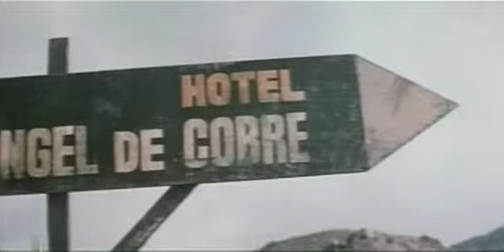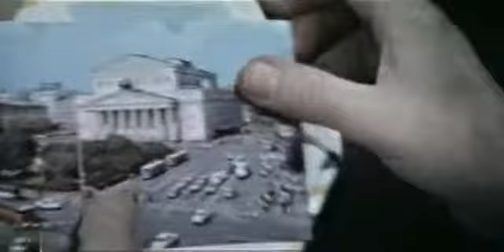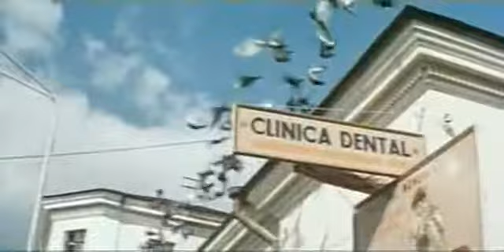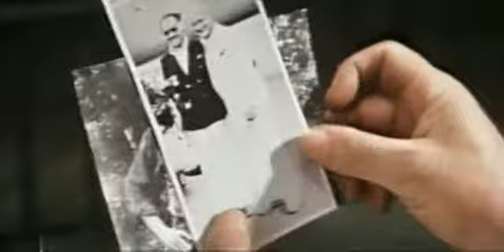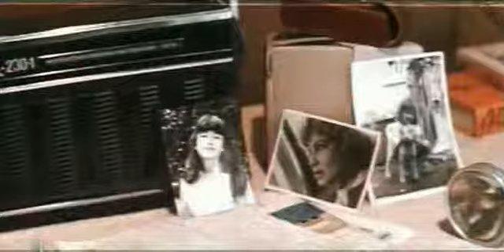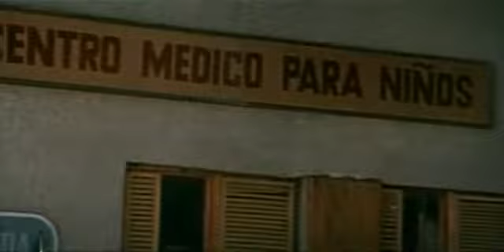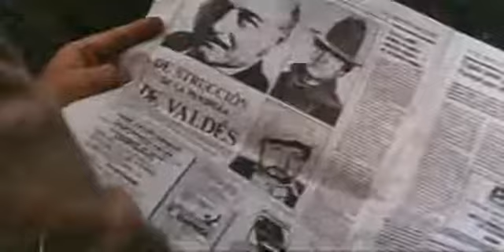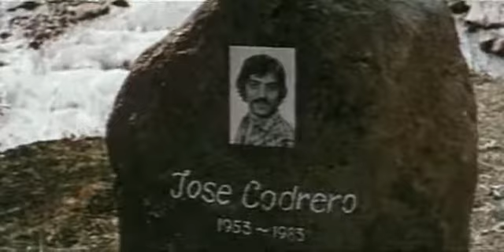Медный ангел. 1984 год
Международная геологическая экспедиция, возглавляемая русским инженером, работает в труднодоступном районе одной из латиноамериканских стран. Ученые оказываются заложниками базирующейся неподалеку банды, которая промышляет торговлей наркотиками. Геологам угрожает смертельная опасность…